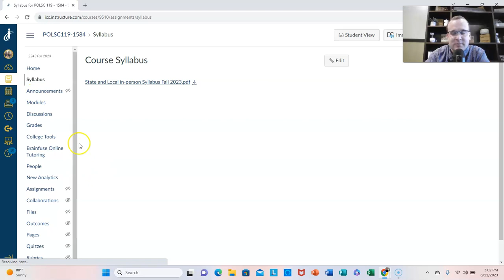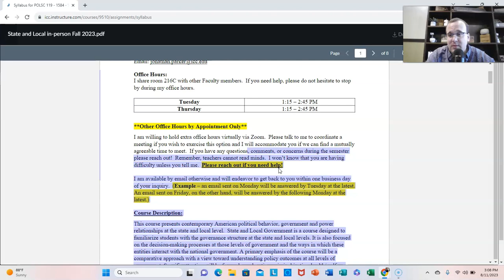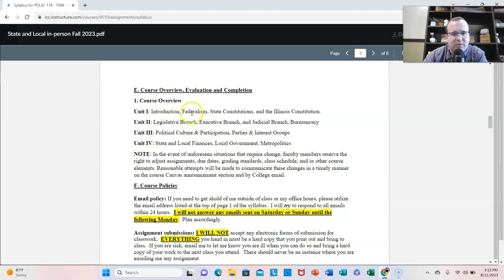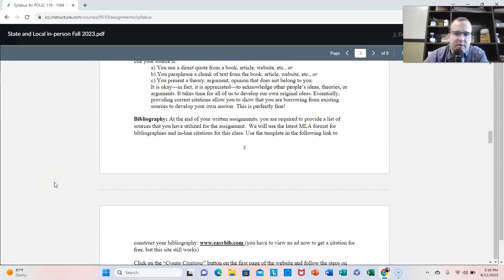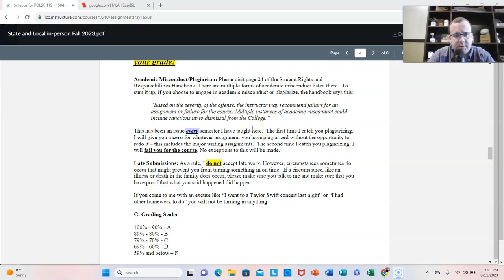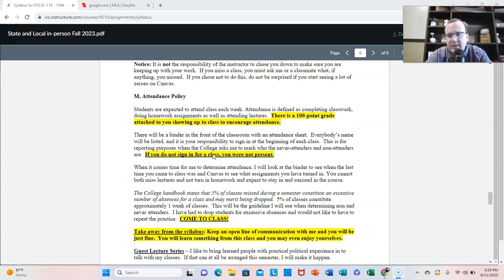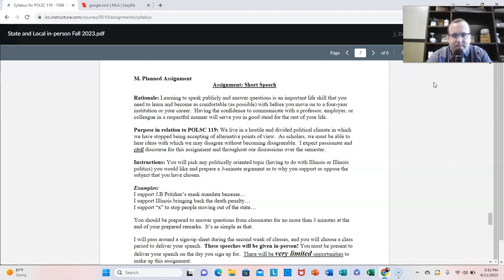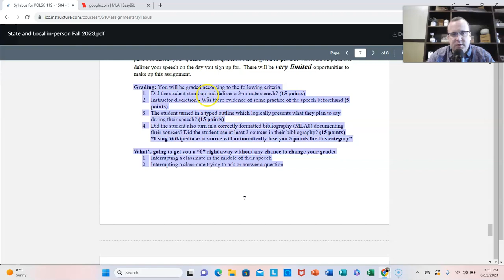POLSC 119 On Campus Syllabus Lecture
Jonathan Parker
Illinois Central College
POLSC 119 - Fall 2023